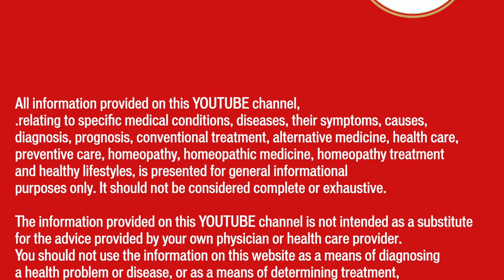राइटर क्रैम्प्स || Writer's Cramp/Hand Dystonia || Natural Homeopathic remedies || होम्योपैथिक उपचार